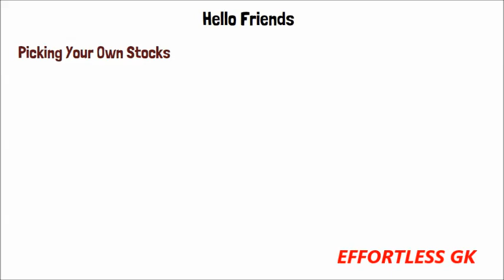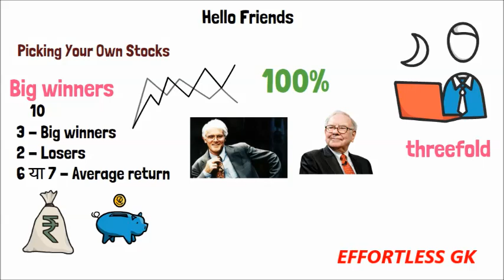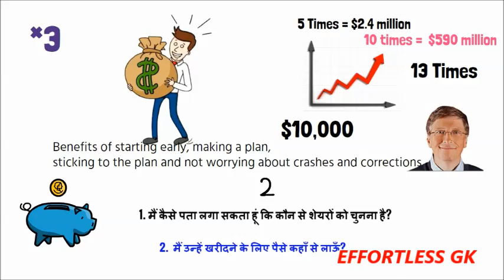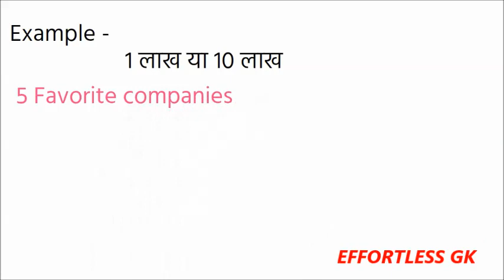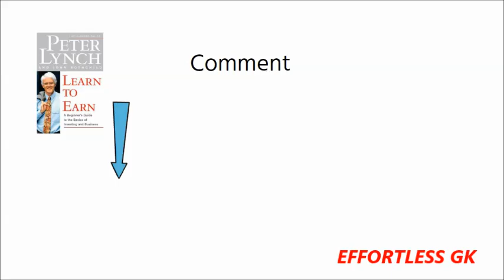Can You Earn More Than Experts? / Picking Your Own Stocks/ Learn to Earn PART-8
Hello Friends,
History में किसी भी स्टॉकपिकर को कभी भी 100% success rate नहीं मिली है। वारेन बफेट और पीटर लिंच ने भी गलतियाँ की हैं, लेकिन next 10 Years  में आपको केवल कुछ big winners की जरूरत है। अगर आपके पास दस स्टॉक हैं, और उनमें से तीन big winners हैं, और एक या दो losers है साथ ही छह या सात शेयरों ने Average return दिया है तो भी आप बहुत अच्छे Profit में रहेंगे।
अगर आप अपने lifetime में कुछ threefold  यानी ट्रिपल खोजने में कामयाब हैं - जो स्टॉक आपके द्वारा Buying Price से  तीन गुना बढ़ गए हैं - तो आपको लाईफ में पैसे खर्च करने की कभी कमी नहीं होगी, चाहे आपने कितने भी losers Stock Pick किये हों। और एक बार जब आप किसी successful companies को follow करने के बारे में सीख लेते हैं, तो आप successful companies में ज्यादा पैसा लगा सकते हैं और फ्लॉप में अपनी हिस्सेदारी कम कर सकते हैं।

Software I used in making this video.